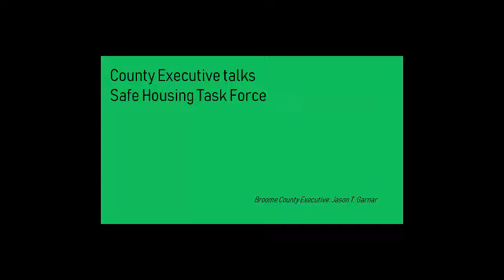Safe Housing, February 2019